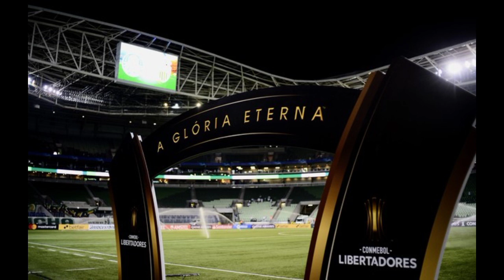OBSESSÃO:PALMEIRAS DISPUTARÁ TRÊS EDIÇÕES DA LIBERTADORES EM 2023.